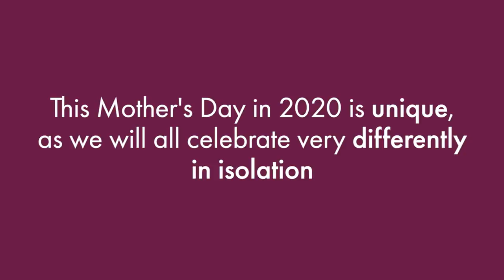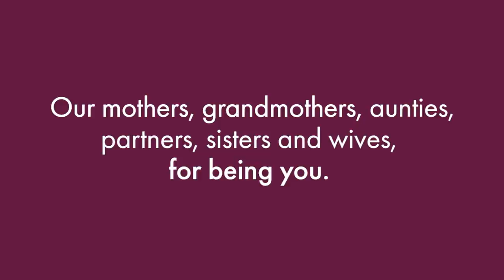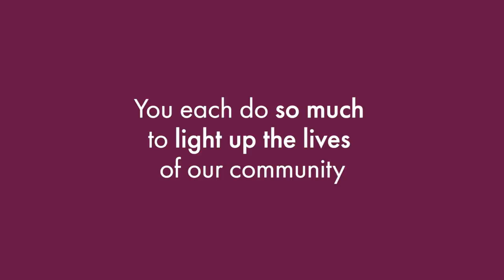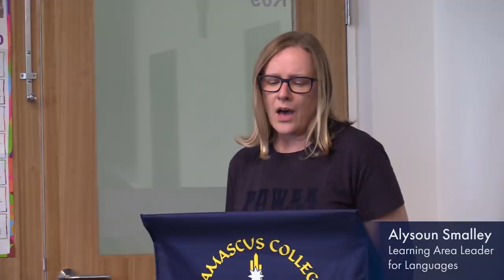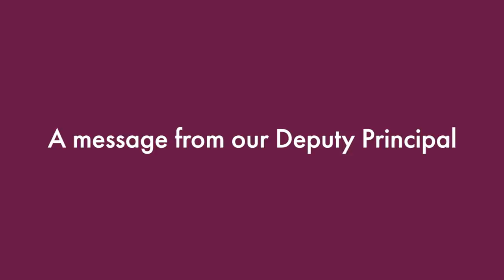Damascus College - Mothers Day Video 2020